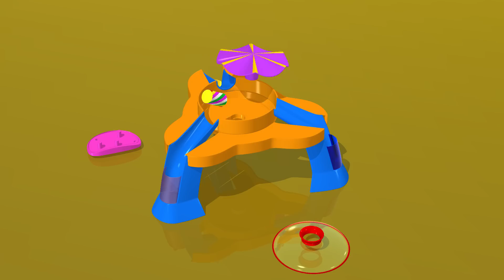TuTiTu Đồ chơi | Bàn hoạt động